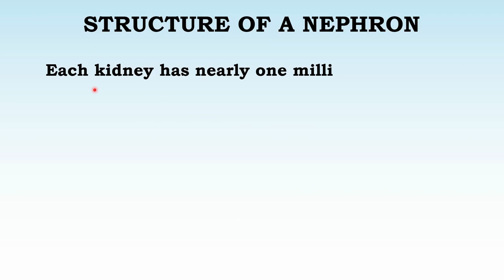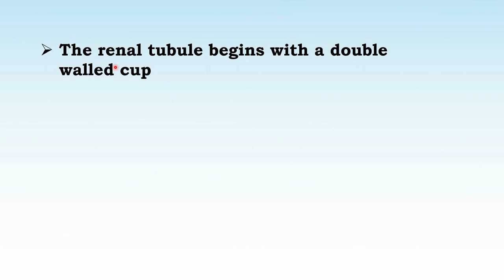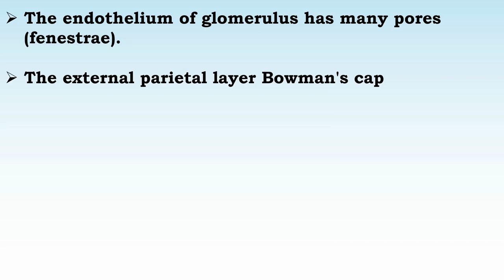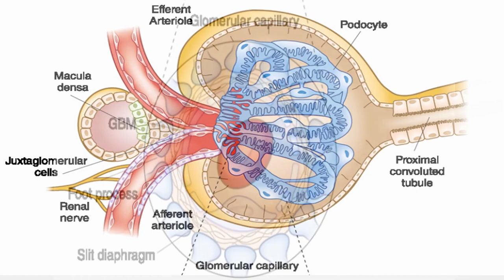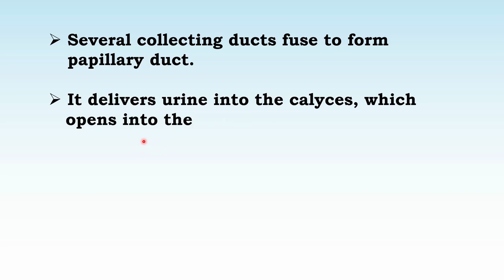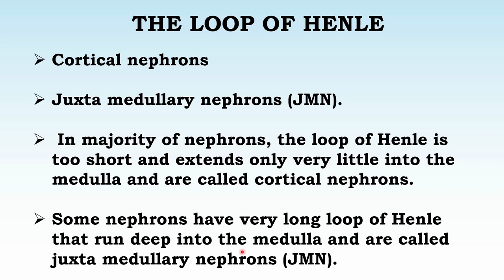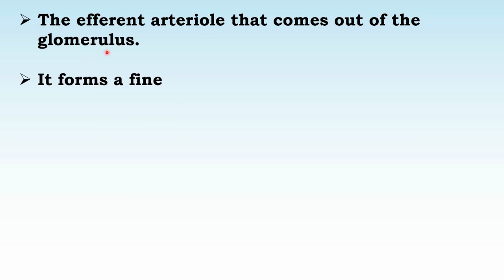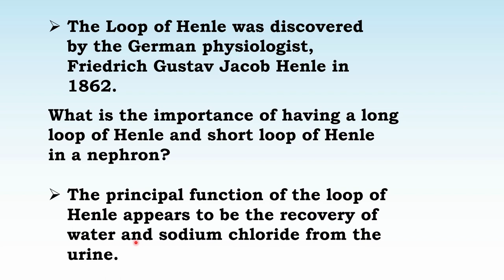Structure and Function of Nephron: Understanding Kidney Physiology | Explained in Tamil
Welcome to our comprehensive guide on the structure and function of the nephron! In this educational video, we explore the intricate details of the nephron, the key functional unit of the kidney. By understanding the structure and function of the nephron, we gain insights into the vital role it plays in maintaining the body's fluid balance and waste elimination.

Throughout the tutorial, we break down the nephron into its components, including the glomerulus, proximal convoluted tubule, loop of Henle, distal convoluted tubule, and collecting duct. We delve into their structures, functions, and how they work together to filter blood, reabsorb essential substances, and excrete waste products.

By grasping the complexities of the nephron, we can comprehend the remarkable efficiency of the renal system in regulating electrolyte levels, controlling blood pressure, and maintaining overall homeostasis. Whether you're a student studying biology or simply curious about the wonders of the human body, this video provides a comprehensive understanding of nephron function.

Join us as we unravel the intricacies of nephron structure and function, using clear explanations, visual aids, and real-life examples to enhance your learning experience. By the end of this video, you'll have a solid foundation in nephron physiology and a deeper appreciation for the remarkable capabilities of the kidney.

Let's embark on this journey of understanding the structure and function of the nephron together!